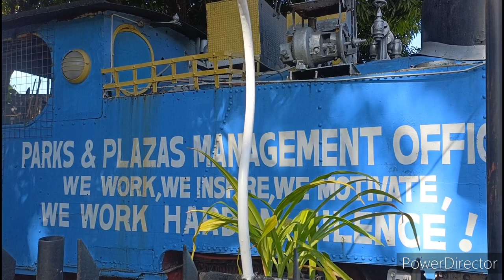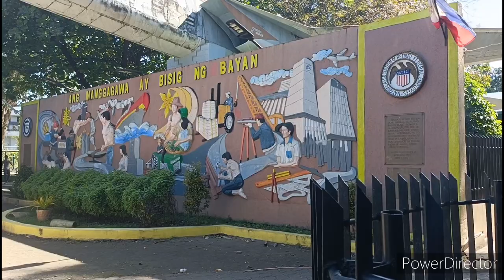Olongapo City Exploring.....